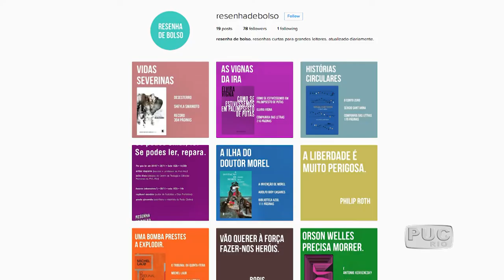TV PUC-Rio: Alunos e professores discutem o papel da leitura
Apesar do ligeiro crescimento do número de leitores no país, trinta em cada cem brasileiros nunca compraram um livro. Professores e escritores se reuniram na Universidade para discutir a importância da leitura e da literatura no mundo de hoje.